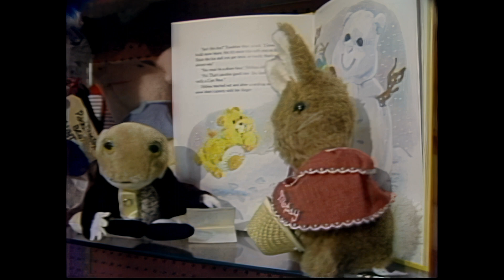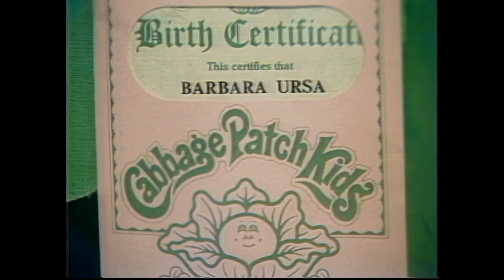Top toys for the 1983 Christmas Season (HD Remastered)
A news broadcast about what the top Christmas toys will be, from 1983. Highlights include GI Joe, Masters of the Universe, Glow Worms, and Cabbage Patch Kids.